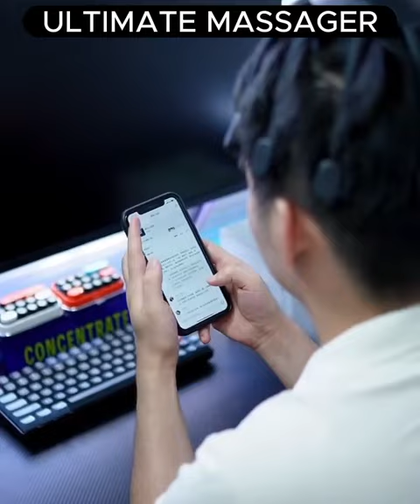viral gadgets portable shorts